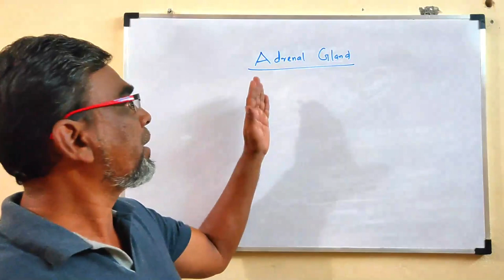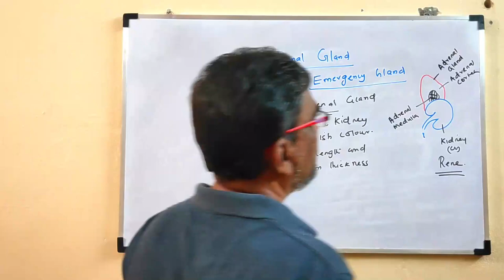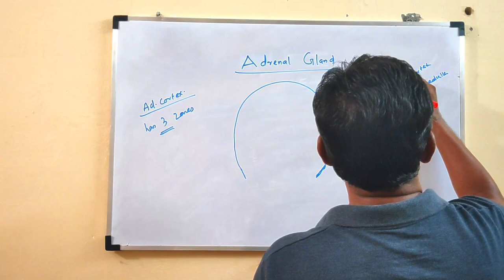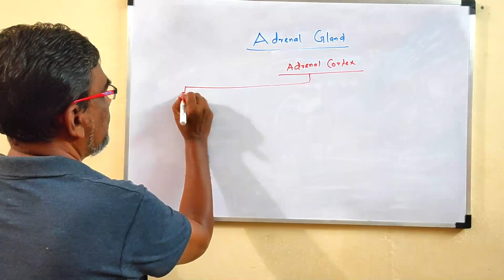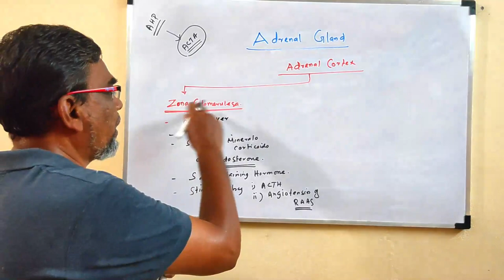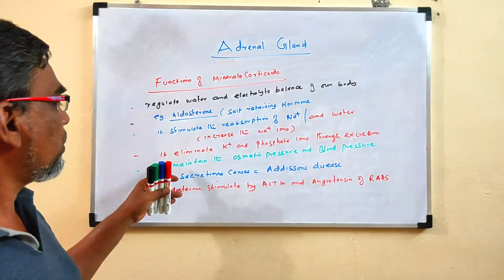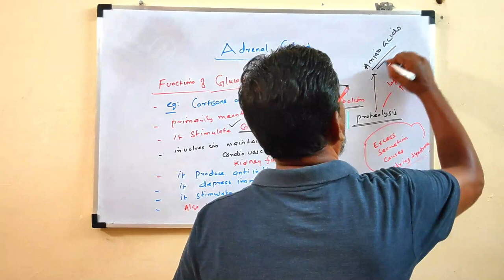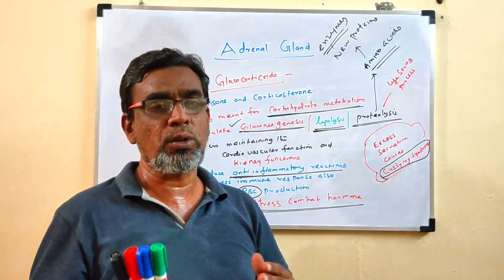ADRENAL GLANDS.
The adrenal glands (also known as suprarenal glands) are endocrine glands that produce a variety of hormones including adrenaline and the steroids aldosterone and cortisol. They are found above the kidneys. Each gland has an outer cortex which produces steroid hormones and an inner medulla.